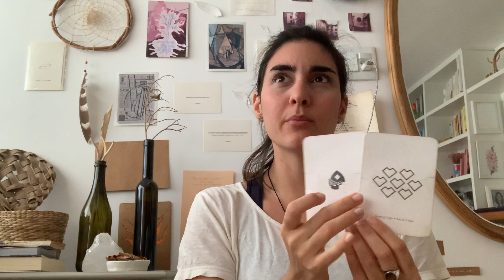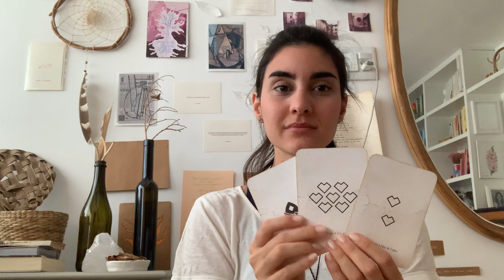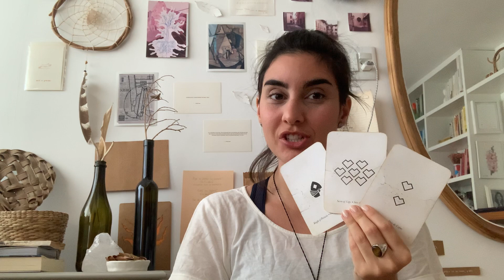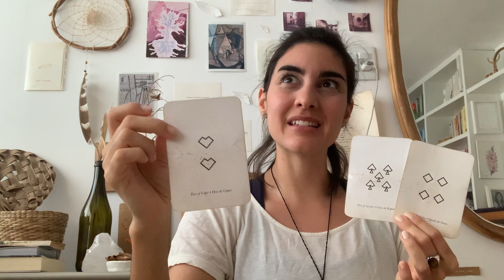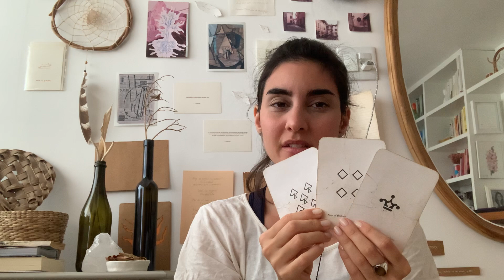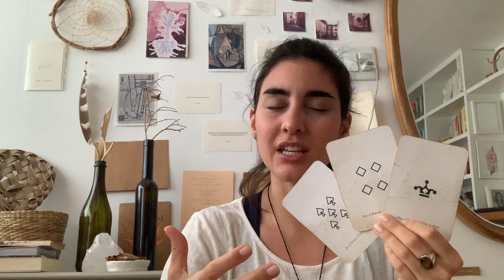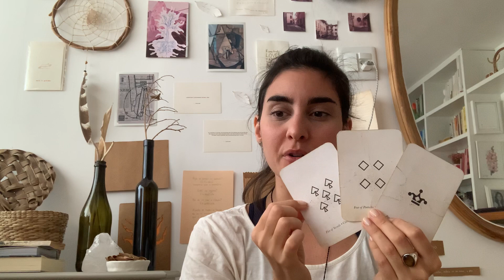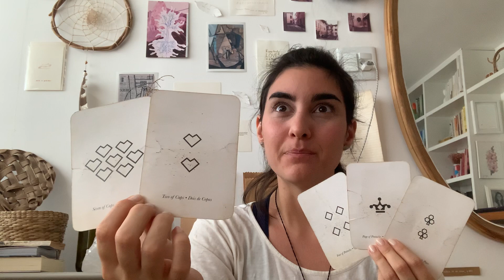* Cancer * Appreciate the beauty, but don't get too comfortable *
A gentle reminder about private readings: I am NOT offering them at the moment. If any thing changes, I'll let you all know with a video announcement for that here on Youtube.